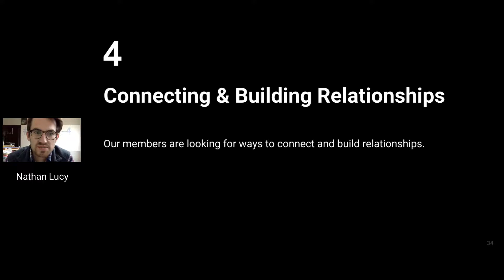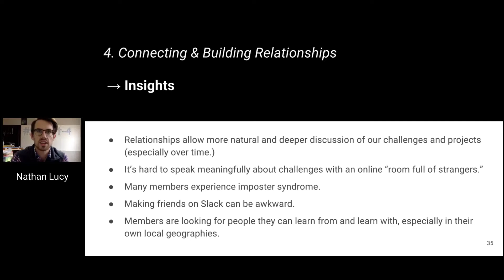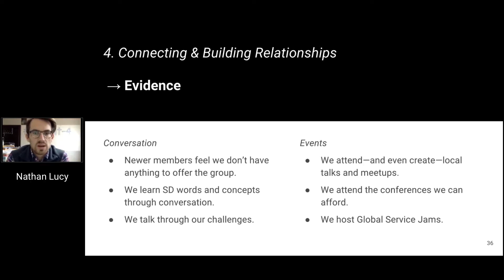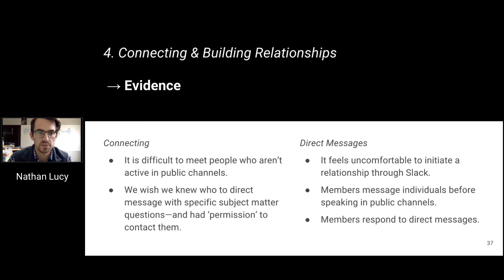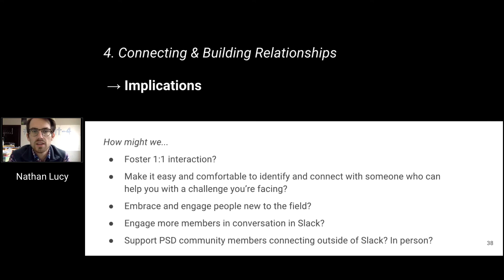4. Connecting and Building Relationships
Nathan Lucy talks about connecting and building relationships at the 2017 Practical Service Design community summit.